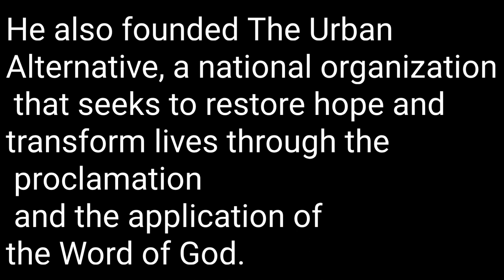Dr. Tony Evans, Priscilla Shirer Father Biography, Family, Wife, Children